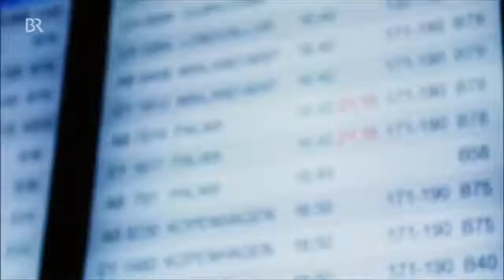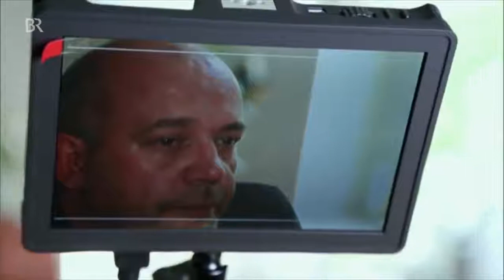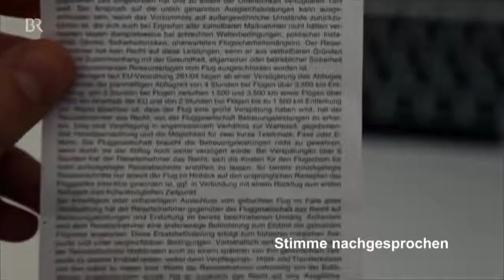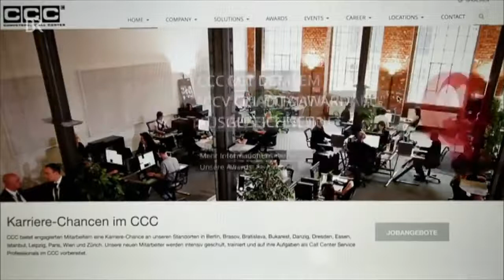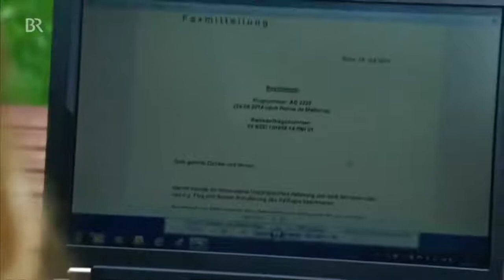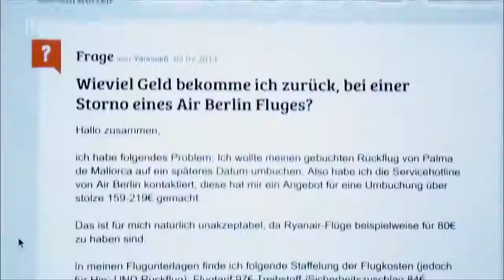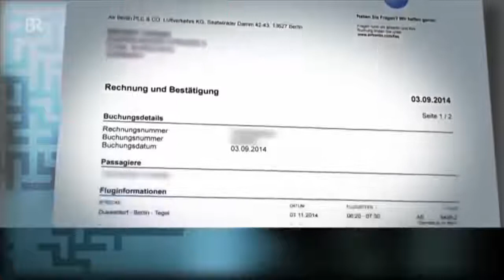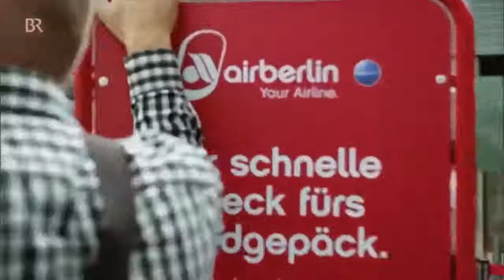Wie Air Berlin sich in die Insolvenz Flog - Air Berlin Dokumentation 201 HD NEU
Viel spass. Für mehr Dokus abboniert meinen Kanal